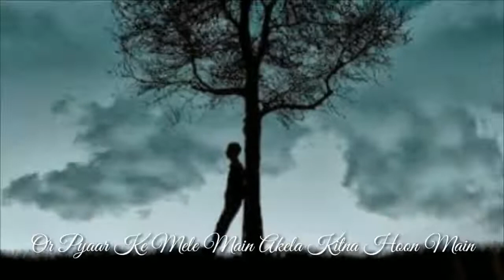Lara der main ye Kya he gaua